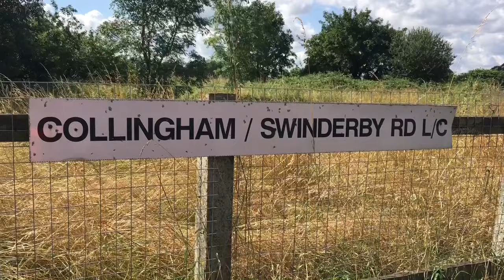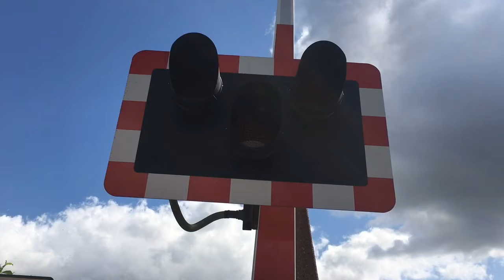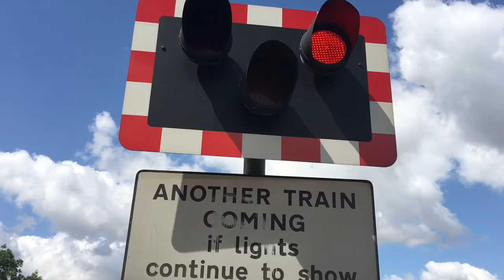(Collingham) Swinderby Road Crossing (29/07/19)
Location Introduction ⬇️

This Crossing Is On The Castle Line & Sees Services By East Midlands Trains Only.

Location: Swinderby Road, Collingham, Nottinghamshire
Postal Address: NG23 7NY
Timetable: Collingham

Video Information ⬇️

• Videos Are Edited With iMovie & SpliceVideoEditor.
• Inappropriate Comments On Videos Are Removed.
• Videos Can Be Viewed Between 144p & 1080p60fps.

I Created This Channel On Saturday 10th November 2018. From That Day On, This Channel Has Progressed.

𝐍𝐨𝐭𝐞:

You May Notice Throughout The Video, I Said Collingham Was In Lincolnshire. I Then Realise, It’s In Nottinghamshire. Whoops!